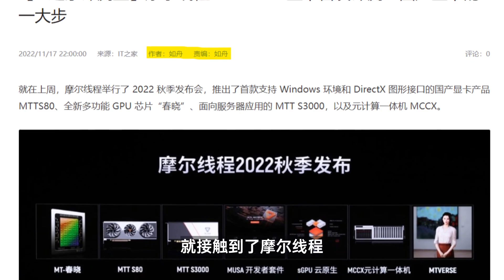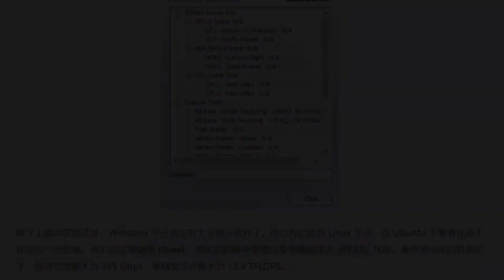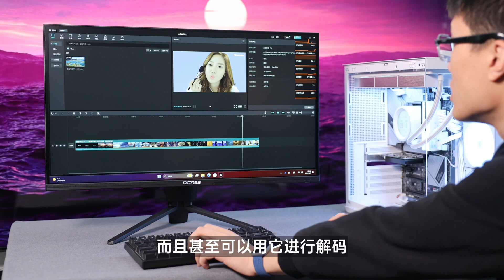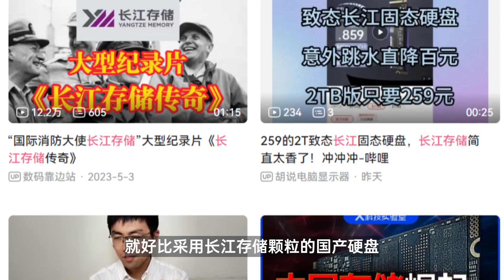只卖399的国产显卡，进步速度快到离谱！摩尔线程MTT S30首发评测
哈喽，大家好，优质科技领域创作者
就是生之如舟本人！！